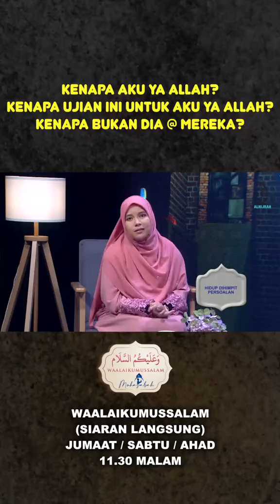KENAPA AKU YA ALLAH? KENAPA UJIAN INI UNTUK AKU YA ALLAH? KENAPA BUKAN DIA @ MEREKA?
Yang selalu kita ucap.. “Kenapa asyik aku yang Kau uji ya Allah?”

Tapi pernah ke kita muhasabah diri? Ke kita asyik nak salahkan takdir.

Tanpa kita sedar Allah itu sedang sangat dekat dengan kita. Cuma kita yang letak benda lain lebih utama. Jangan sia siakan peluang yang ada.

Carilah Dia. Luahkan semua pada-Nya ❤️